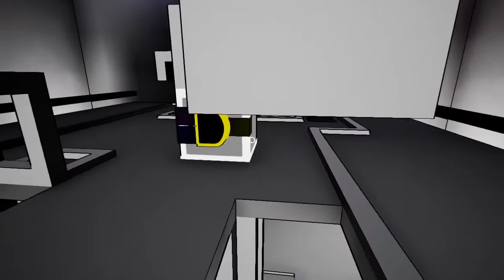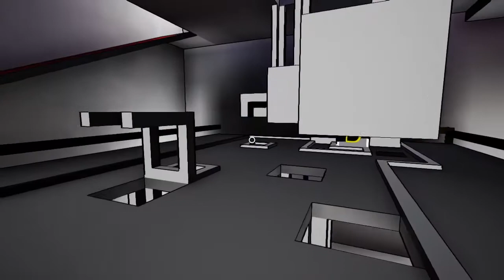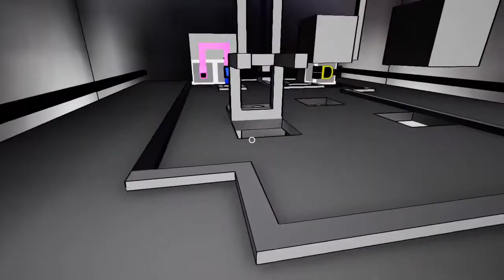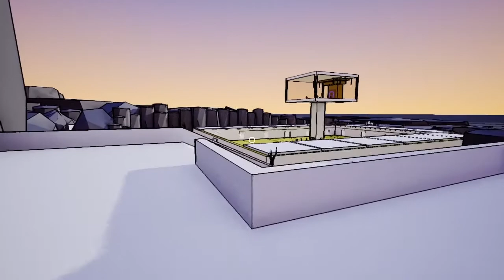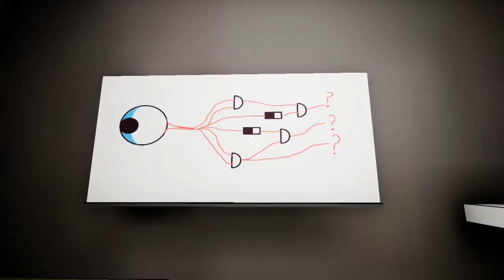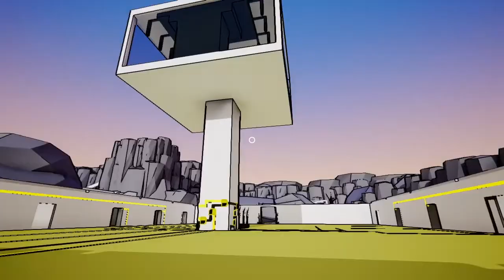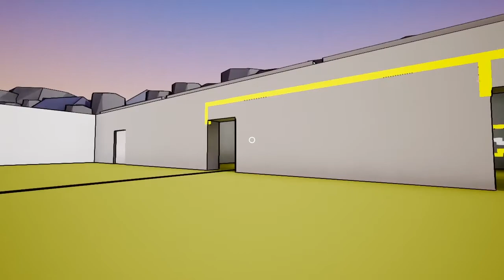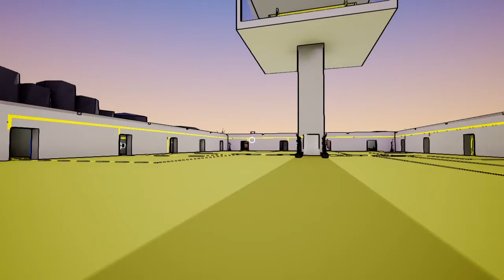Sensorium - Part 2: This Is How the Brain Works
As lightning flashes overhead, you're transported to a strange, abandoned, yet oddly familiar world, surrounded by puzzles that revolve around the 5 senses: touch, taste, sight, smell, and hearing. With no indication of where to go or what to do, you have no choice but to explore, solve puzzles, and try to find a way home.

Staying true to the Myst-vania genre, nothing in the game is outright explained to you; a big part of the game is about exploring, learning, and piecing together clues about what's going on and how everything works.